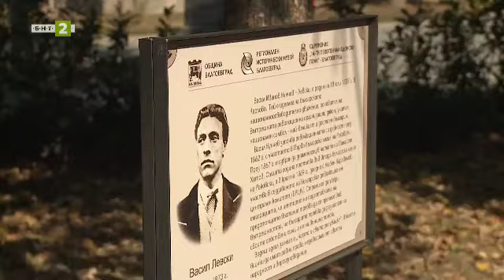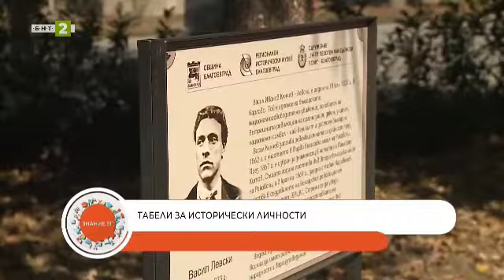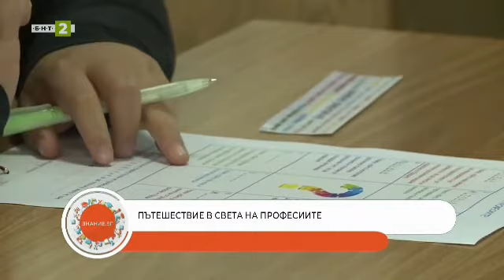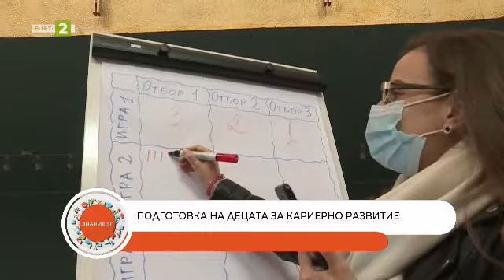Могат ли родолюбивите филми да намерят място в учебните часове, Знание.БГ – 21.10.2021 по БНТ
Гледайте предаването на Българската национална телевизия "Знание.БГ" на 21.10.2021!

Могат ли родолюбивите филми да намерят място в учебните часове. Разговор в студиото с дългогодишния преподавател Бонка Ичкова;

Обозначителни табели с имената на именити български общественици монтираха по улиците на Благоевград;

Кариерните консултанти към Центъра за личностно и твореско развитие на децата на Благоевград провеждат срещи и дискусии с ученици. Достатъчно подготвени ли са младите хора за пазара на труда и за какви професии най-често мечтаят те?